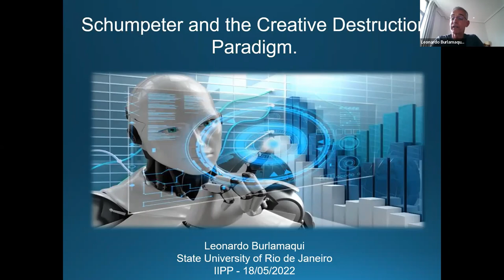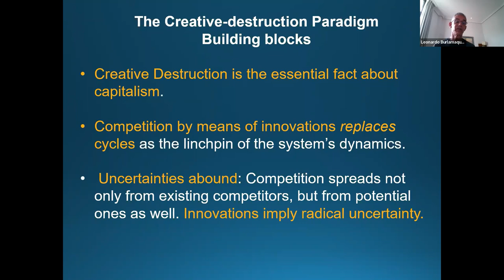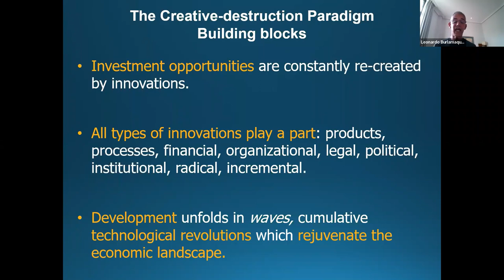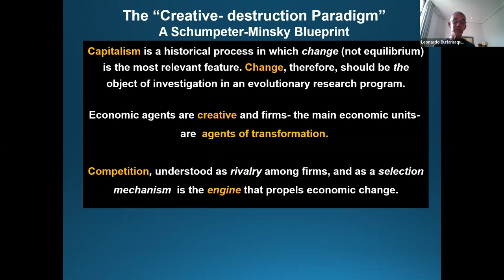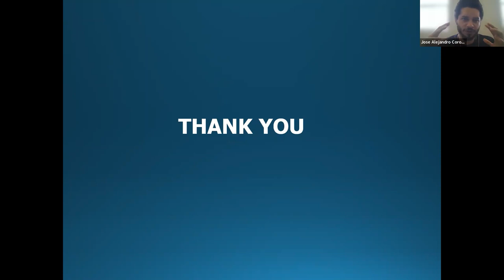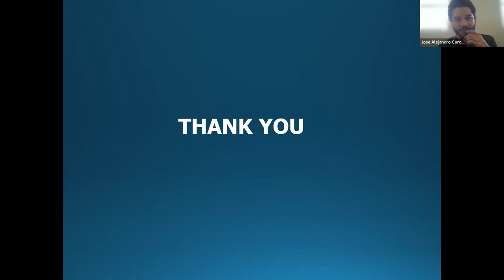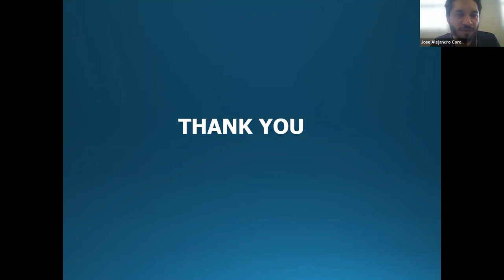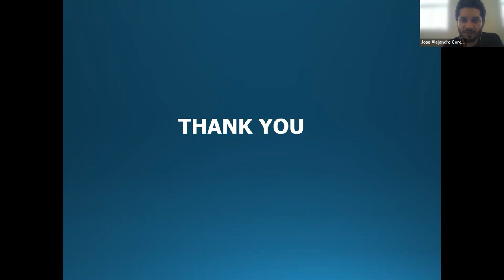Schumpeter’s creative destruction as a radical departure A new paradigm for analysing capitalism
In this IIPP Research Seminar Series talk chaired by Rosie Collington, IIPP PhD student, Leonardo Burlamaqui discusses his recent research on 'Schumpeter’s creative destruction as a radical departure: A new paradigm for analysing capitalism'. Followed by a discussion from Jose Alejandro Coronado Arciniegas, IIPP Research Fellow.